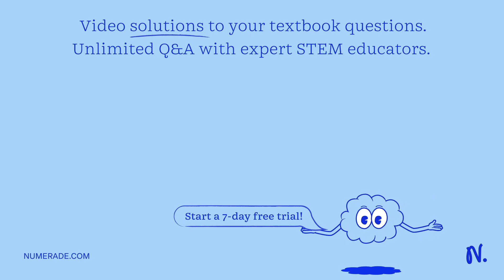ATM Machine You want to obtain cash by using an ATM machine, but it's dark and you anit see your ca…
ATM Machine You want to obtain cash by using an ATM machine, but it x27;s dark and you anit see your card when you insert it. The card must be inserted with the front side up and the printing configured so that the beginning of your name enters first. a. What is the probability of selecting a random position and inserting the card, with the result that the card is inserted correctly? b. What is the probability of randomly selecting the card x27;s position and finding that it is incorrectly inserted on the first attempt, but it is correctly inserted on the second attempt? c. How many random selections are required to be absolutely sure that the card works because it is inserted correctly?

master the counting rules: your guide to accurate calculation